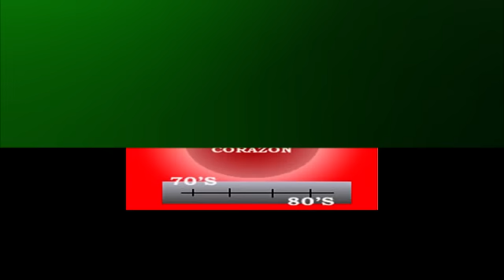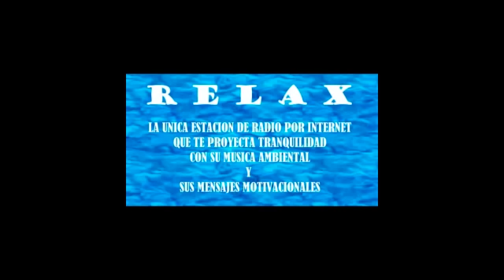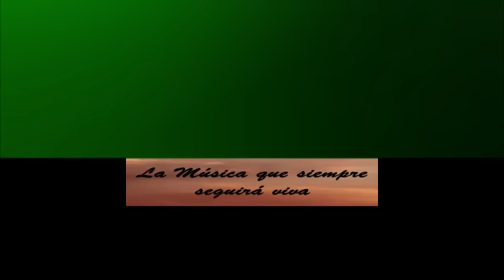Top 10 de Exitos Retro del Pop en español de los 90's de Los Sonidos del 90 Vol 2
20 canciones del Pop en español desde 1990 al 1999 y que puedes escuchar a las 4 de la tarde en SONIDO 90MX uno de los 15 éxitos del GRUPO RADIO HIT que se transmite TU MEJOR SELECCION en Radio por Internet